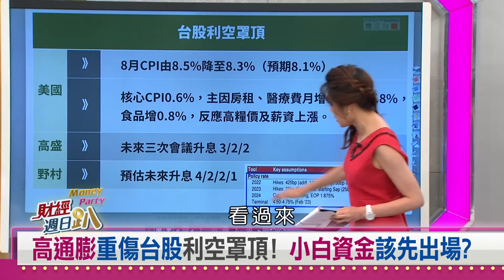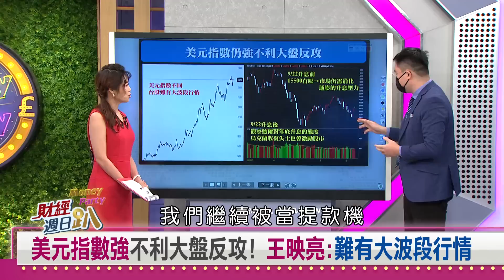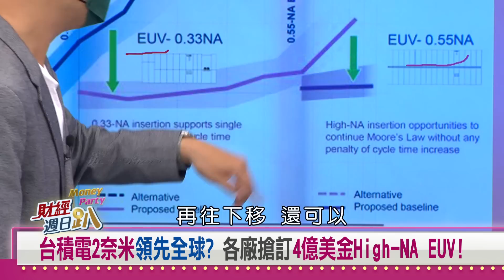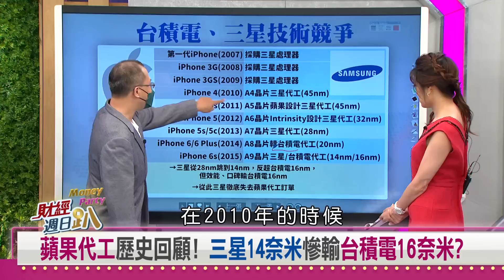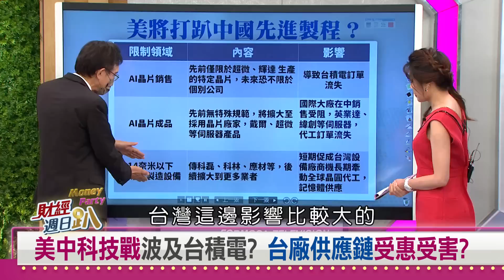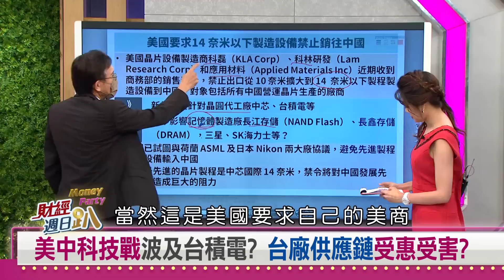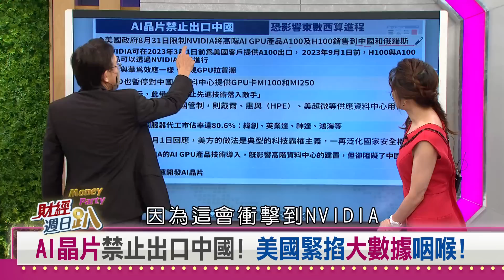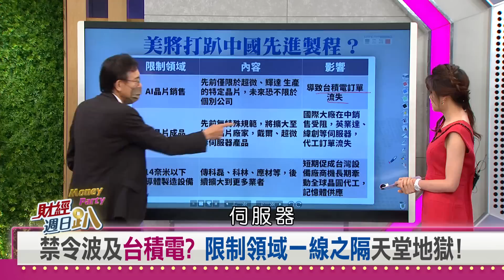【財經週日趴】IC設計營收遞減將不投單？！ 半導體最恐怖風暴Ｑ4炸裂？ 2022.09.18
高通膨重傷台股利空罩頂! 小白資金該先出場?
台股最壞時機已過? 江慶財:3要點掌握進場時機
美元指數強不利大盤反攻! 王映亮:難有大波段行情
台積電2奈米領先全球? 各廠搶訂4億美金High-NA EUV!
新款EUV產量.良率大提升!  2025年台積電無對手?
蘋果代工歷史回顧! 三星14奈米慘輸台積電16奈米?
電動車之爭台積電無優勢? 自駕應用仰賴先進製程!
美中科技戰波及台積電? 台廠供應鏈受惠受害?
中國產能將聚焦成熟製程! 聯電.力積電.世界先進利空罩頂?
AI晶片禁止出口中國! 美國緊掐大數據咽喉!
台伺服器代工佔全球8成! 受害美中之爭後市不看好?
禁令波及台積電? 限制領域一線之隔天堂地獄!
IC設計八月營收顯示Q4下滑? 莊正賢:資金流向落後指標

【主持人】
   邱沁宜

【特別來賓】
萬寶週刊總編輯 莊正賢
資深分析師 江慶財
資深分析師 王映亮
科技顧問 陳子昂
電機博士 張勤煜